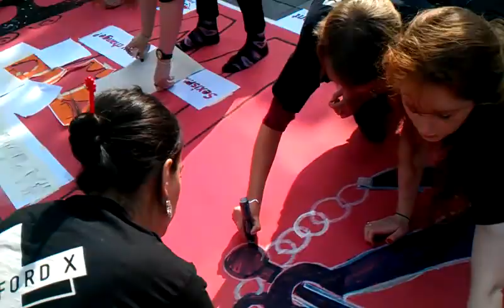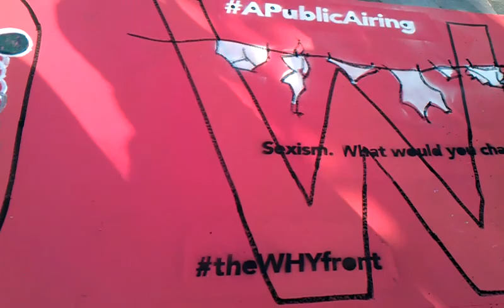ART MAKES PEOPLE POWERFUL! DEPTFORD X Second part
Deptford X flashmob 11am this morning was a huge success! Look out for the 40 meter banner created by many Deptford locals alongside our lead artist Bob and Roberta Smith.